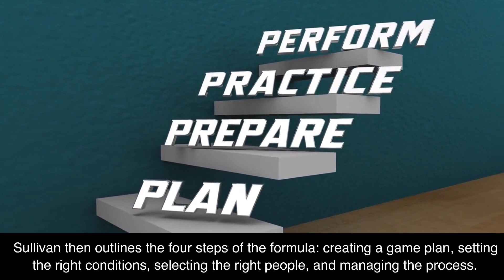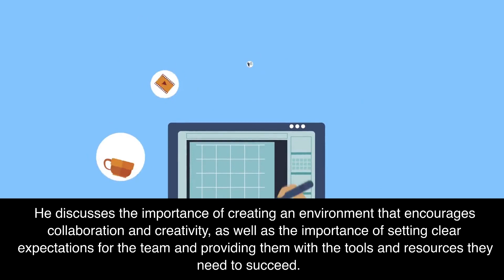Who Not How by Dan Sullivan Book Summary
I love coffee! Please support my channel with a $5 contribution by buying me a coffee Welcome to my 2 minute summary of Who Not How: The Formula to Achieve Bigger Goals Through Accelerating Teamwork - a book by Dan Sullivan. In this book, Dan Sullivan explores the idea that success isn’t necessarily achieved by working harder - but by working smarter. He shares strategies on how teams can work together to accomplish more. He emphasizes the importance of having a clear vision, clear roles, and effective communication in order to accelerate teamwork and achieve bigger goals. If you’re looking for ways to get the most out of your team, then this book is for you. Watch the video to get a quick overview of the key takeaways from this book.